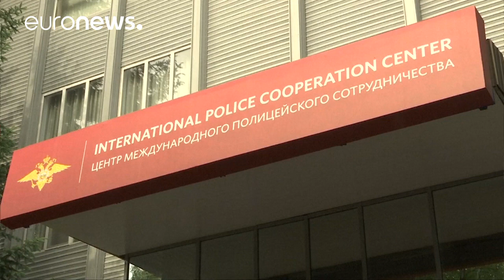Mundial de Rusia: Un centro de coordinación internacional velará por la seguridad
Ante el inminente inicio del Mundial de Rusia, las autoridades locales han desplegado un dispositivo especial para garantizar la seguridad de los aficionados. …